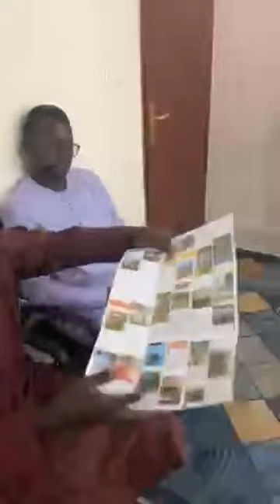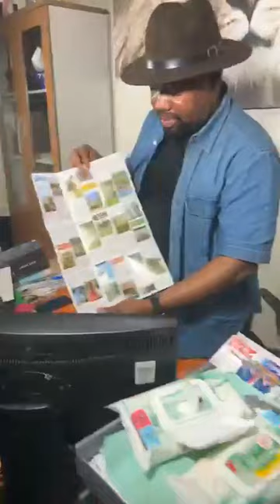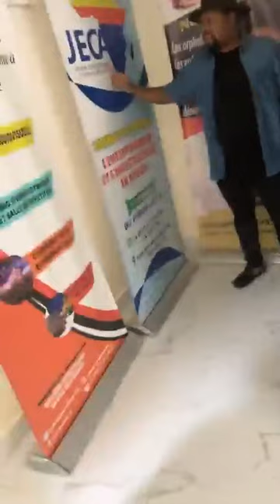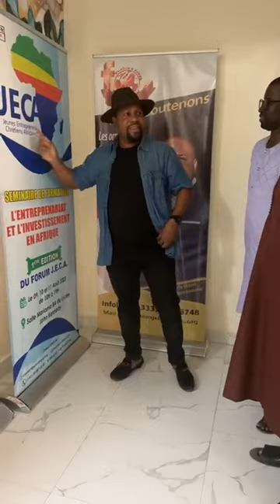Baruck communication Mr Joël Krasso reçoit l’un des guides touristiques du Sénégal Mr Aboubacar